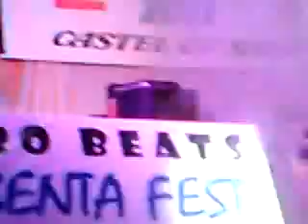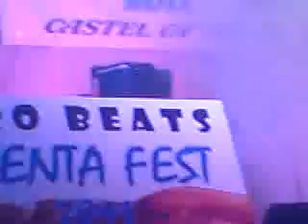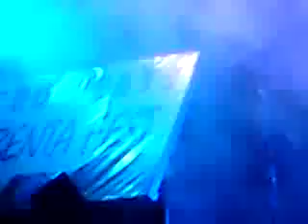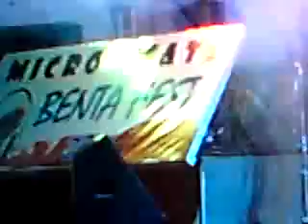Shaman & The ReggaeColors Collective @ Benta Fest 19th Nov 2011-Bentota Beach